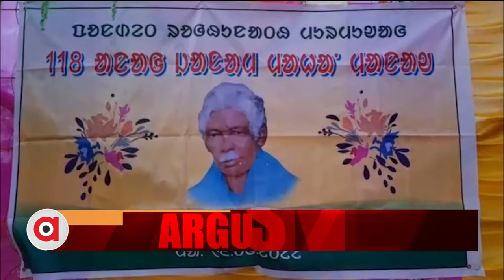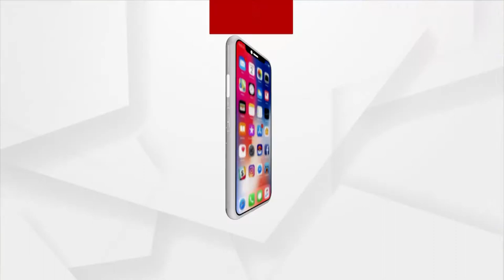ପଣ୍ଡିତ ରଘୁନାଥ ମୁର୍ମୁଙ୍କ ୧୧୮ତମ ଜୟନ୍ତୀ ପାଳିତ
କେନ୍ଦୁଝର ଜିଲ୍ଲା ସଦର ବ୍ଲକ ଜନାର୍ଦ୍ଦନପୁର ଗ୍ରାମରେ ପଣ୍ଡିତ ରଘୁନାଥ ମୁର୍ମୁଙ୍କ ୧୧୮ତମ ଜୟନ୍ତୀ ପାଳିତ ହୋଇଛି।